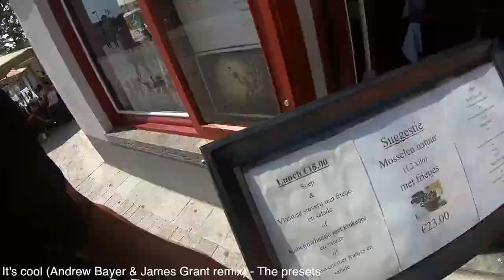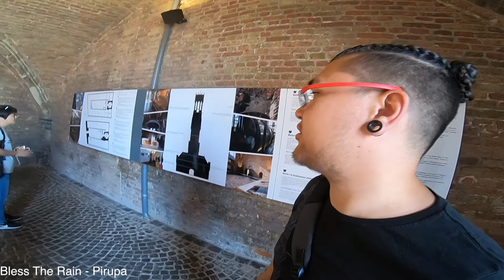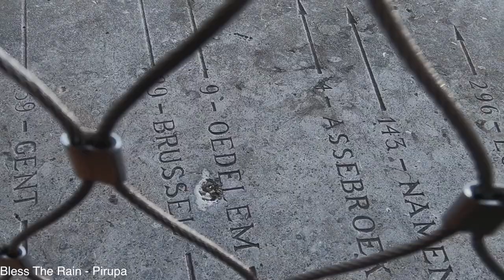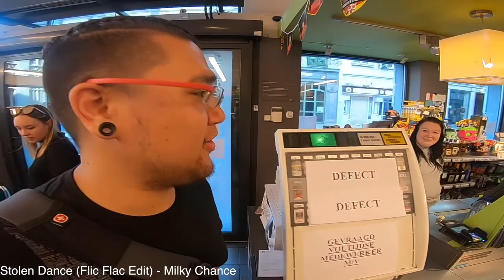Travel vlog 11 Bruge and Ghent